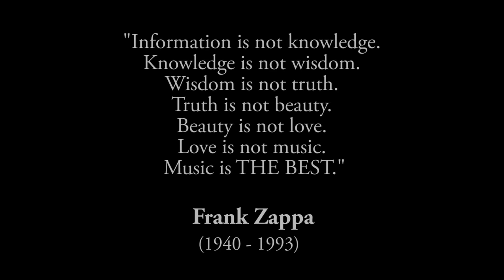Berklee Frank Zappa Tribute - Waka/Jawaka, Inca Roads, Peaches en Regalia, Zomby Woof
Berklee College of Music and Boston Conservatory at Berklee students pay tribute to Frank Zappa performing a medley of "Waka/Jawaka", "Inca Roads", "Peaches en Regalia", and "Zomby Woof" at the Berklee Performance Center. This project was produced by Regina Crisosto Jequier and arranged by Riccardo Niar Belletti.

Featured Compositions:
Waka/Jawaka (1972) Inca Roads (1975) Peaches en Regalia (1969) Zomby Woof (1973)

Produced by Regina Crisosto Jequier (Chile)
Arranger, Musical Director, Riccardo Niar Belletti (Italy)
String section Coordinator: Luis Celis (Venezuela)
Horns/ Woodwinds Coordinator: Caludia Medina Quispe (Perù)

Rhythm Section:
Lead Vocals: Regina Crisosto Jequier (Chile)
Piano/Keys: Riccardo Niar Belletti (Italy)
Electric Guitar 1: Alessandro Meynardi (Italy)
Electric Guitar 2: Angel Irizarry Almonte (Santo Domingo)
Keyboard: Donghwan Ethan Seo (South Korea)
Electric Bass: Jack Schwenke (Australia)
Drums: Euan Leslee (UK)

Horns/Woodwind Section:
Flute: Kristalis Sotomayor (Puerto Rico)
Trumpet 1: Andrija Gavrilovic (Serbia)
Trumpet 2: Matteo Cutello (Italy)
Trumpet 3: Maclin Tucker (USA)
Trumpet 4: Bastien Rieser (Germany)
Alto Sax 1/Clarinet: Jose Ignacio Santos Aquino (Santo Domingo)
Alto Sax 2: Ognjen Gotovcevic (Serbia)
Tenor Sax: Tristan Boyadjiev Mitchell (USA)
Trombone: Leo Fish (USA)
Baritone Sax/ Soprano Sax: Claudia Medina Quispe (Perù)

Background Vocalists:
Marina Vinogradova (Russia),
Vasya Popova (Bulgaria),
David Yuhico (Philippines),
Fernando Zárate González (Argentina)

Percussion Section
Marimba/Vibraphone: Samuel Cerra (Italy)
Hand Percussions: Alexis Soto (Venezuela)
Timpani: Denizcan Aktas (Turkey)

String Section:
Violin I: Jesus Saenz (Perù), Bengisu Gokce (Turkey), Giulia Duchi (Italy), Nisa Taufik (Malaysia)
Violin II: Gioia Gedicks (USA), Lia Davies (USA)
Viola: Gerson Eguiguren (Equador), Dylan Fafard (USA)
Cello: Brianna Tagliaferro (USA), Łukasz Pawlikowski (Poland)
Double Bass: Luis Celis (Venezuela)

Recording Engineer, Audio Editor: Luca Zadra (Belgium)
Strings Recording Engineer: Alexis Soto (Venezuela)
Assistant Engineers: Megan Chase (USA), Ben Fox (USA), Matt Ho (Australia)
Vocal Audio Engineer and Editor: Julie Papili (USA)
Mixing Engineer/Vocal Audio Engineer: Andres Gonzalez-Cardona (Colombia)
Mastering Engineer: Jonathan Wyner

Video Produced by Regina Crisosto Jequier
Director of Photography, Videographer: Jeannie Greeley
Lightning Director, Videographer: Kevin Greene
Video Editor: Regina Crisosto Jequier
Videographers: Isak Kotecki, Jennifer Rudolph, Steven Moreno